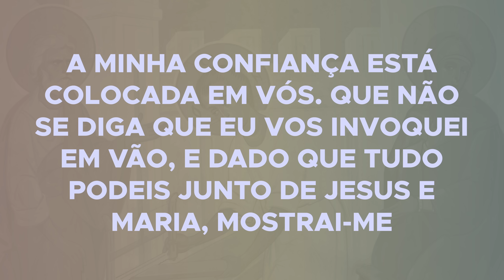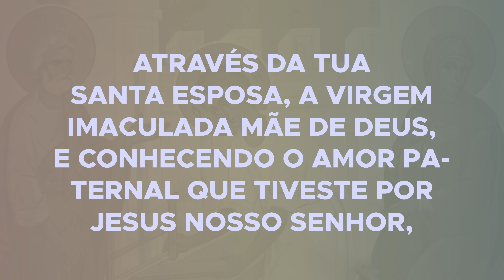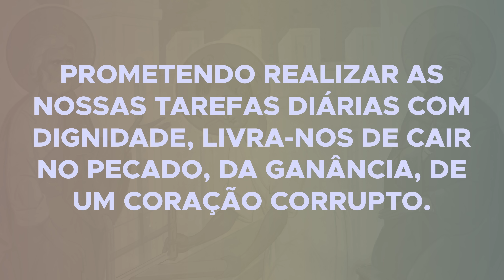Novena a São José Operário - 9º dia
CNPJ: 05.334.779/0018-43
Agência: 0100-7
Conta Corrente: 51015-7
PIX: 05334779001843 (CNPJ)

BANCO SICREDI
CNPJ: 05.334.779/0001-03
Agência: 0720
Conta Corrente: 38413-1
PIX: 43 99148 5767 (celular)